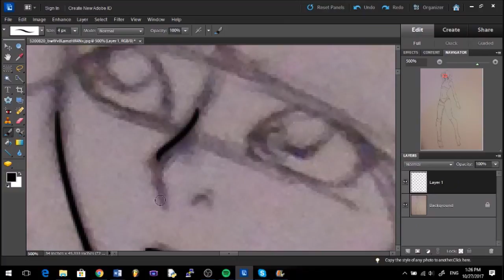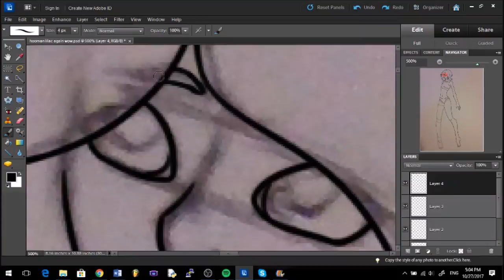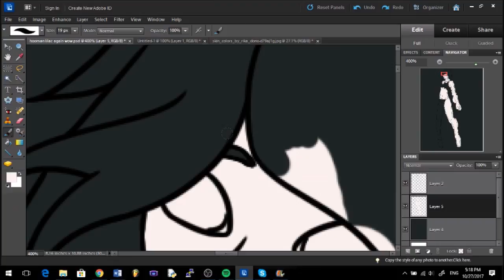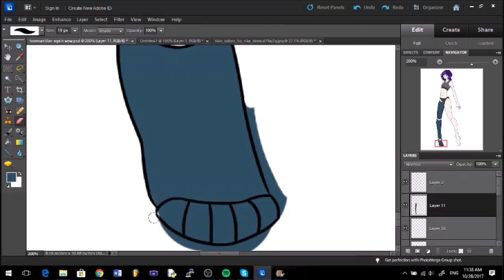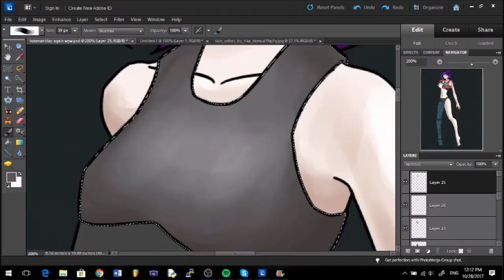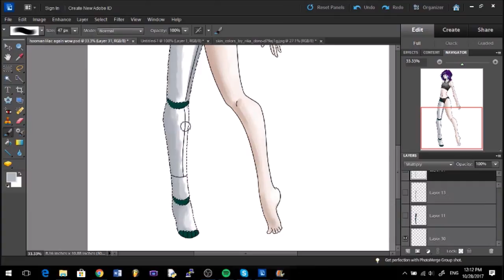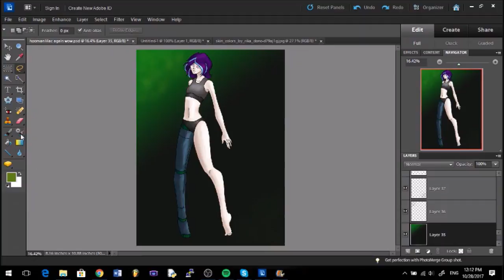"Bare" - Speedpaint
Started as a sketchbook sketch, decided to finish it here.
Her name is Lilac and she is my precious cyborg child skdjfdls
You'll be seeing her a lot here. xD